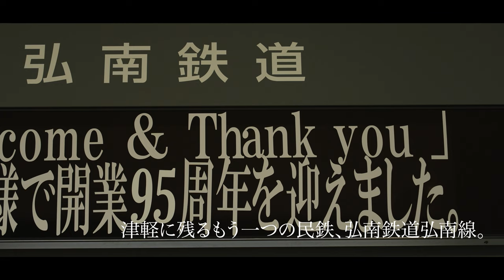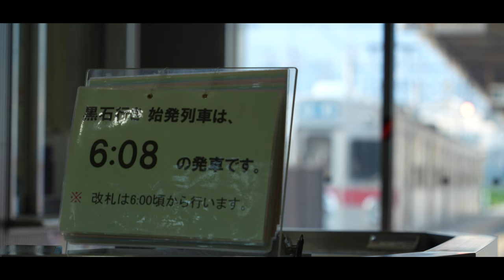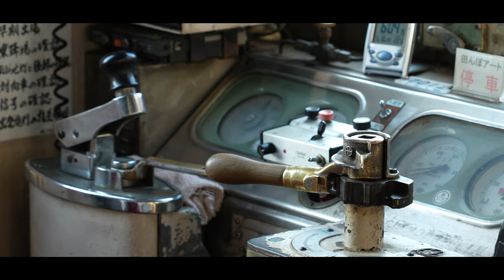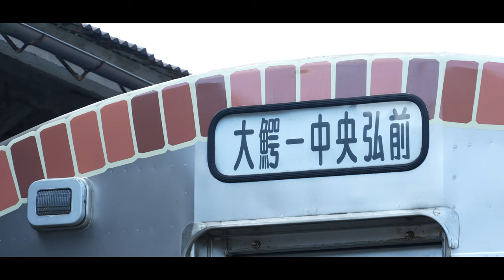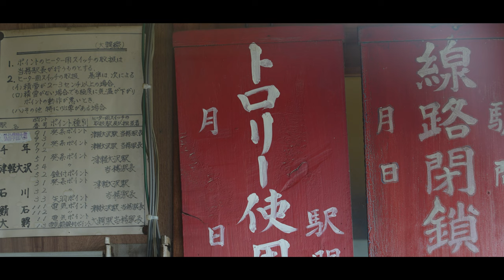弘南鉄道 〜消えかけの鉄路、それでも走り続ける〜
津軽地方にあるもう一つの民鉄、弘南鉄道。
地方私鉄に毎年降りかかる存続問題はここ弘南鉄道も例外ではありません。
以前は弘南線で行われたラッシュ時４両運転も無くなり、学生利用も減りつつある現状です。
撮影時は水張りと林檎の花が咲く津軽の春を表現出来たかなと思います。